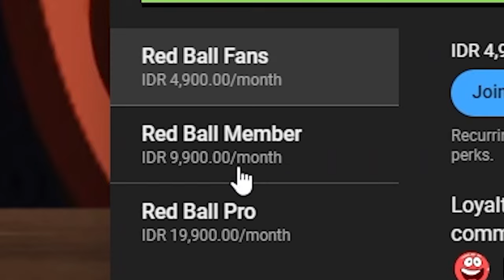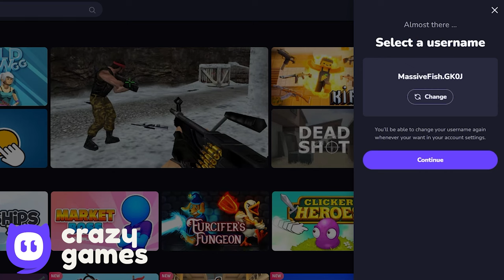Rainbow Bilberry Ball vs White Boss Volume 1,2,3 - Level 1-45 - All Levels Gameplay Volume 1,2,3